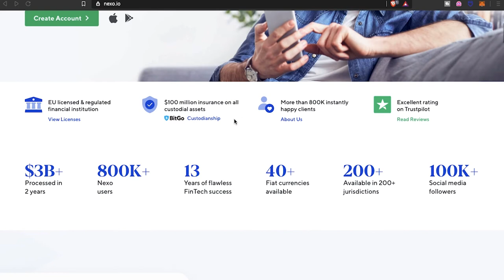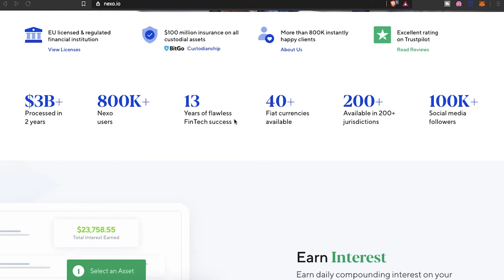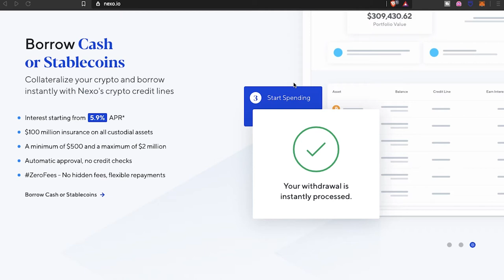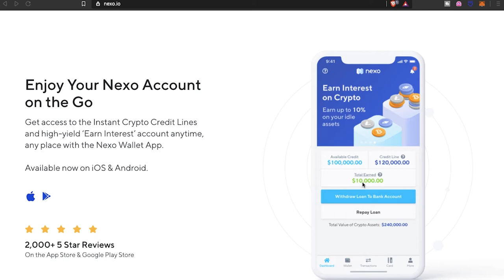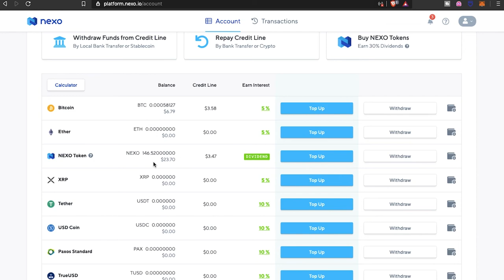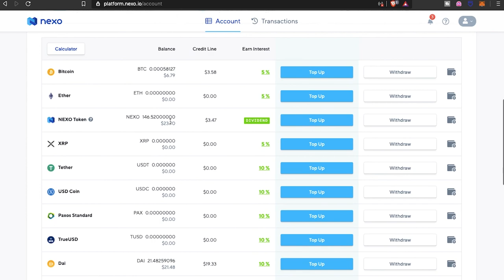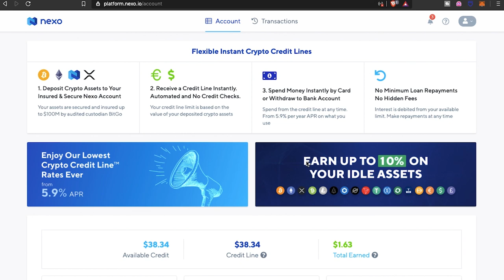Nexo Update | 3rd round dividends | Earn Interest Daily | Nexo toxens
A little update on Nexo as they have released their third round of dividends for hodling their token and if you were able to have some before August 5th you are able to be part of the payout. Definitely going forward would like to accumulate more Nexo tokens and continue to earn the highest interest possible since you need a certain ratio of tokens in your portfolio. Going forward the goal is to get the weekly interest payouts higher. Sadly though there hasn't been an update on the Nexo card which is something I can't wait for.

0:00- Intro
2:35- Earn Interest
3:30- Credit Line
4:00- Nexo Card